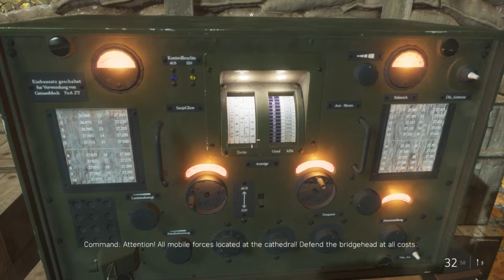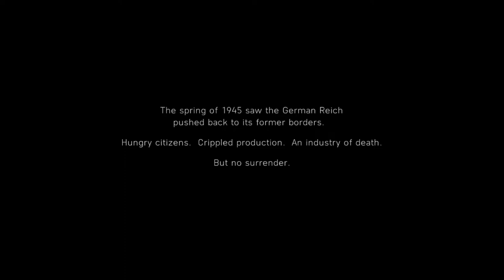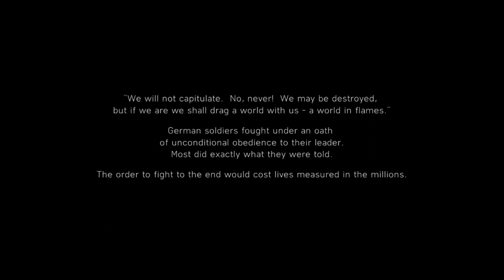Battlefield V PC War Stories The Last Tiger - Tooth and Nail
Battlefield V
Battlefield V PC